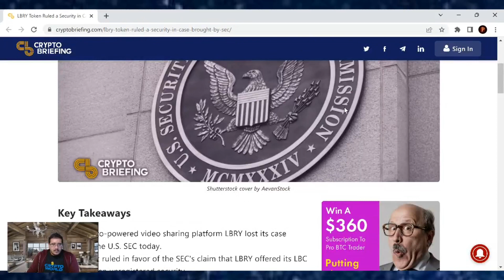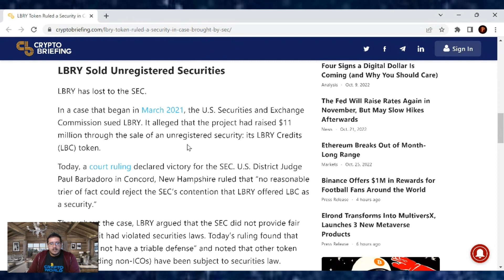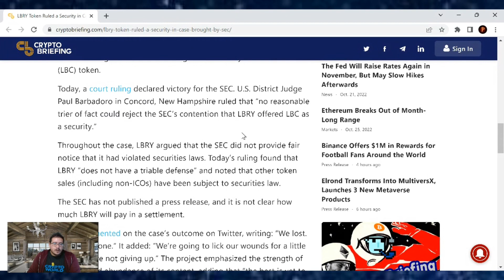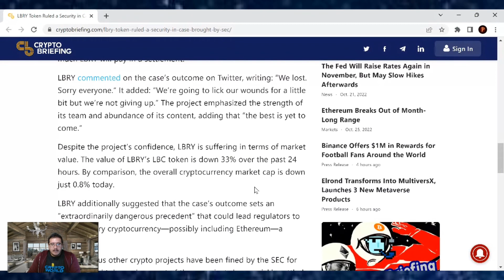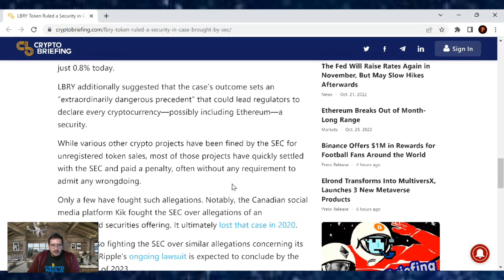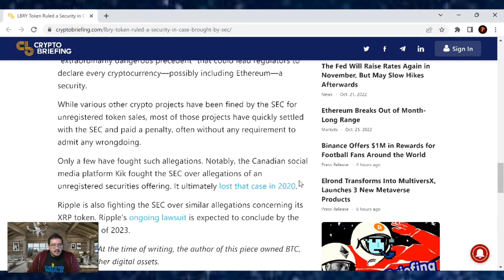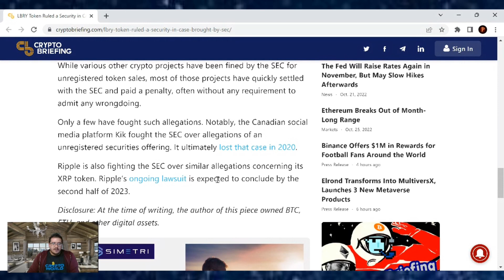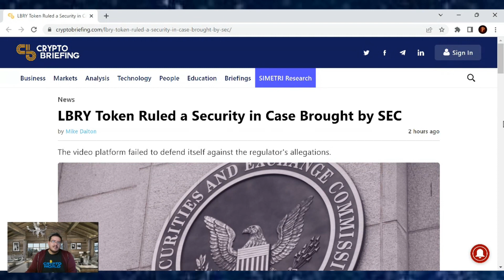LBRY Token Ruled a Security in Case Brought by SEC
TruthSocial: @cryptosherpa